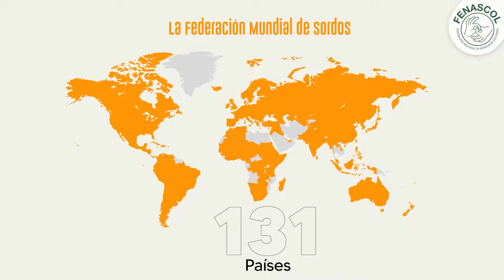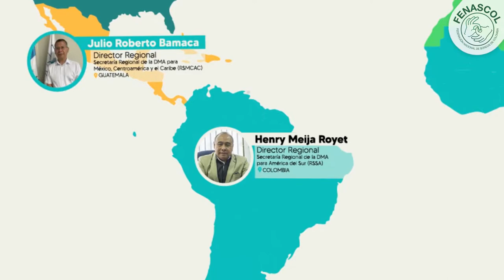¿Sabes qué es World Federation of the Deaf- WFD?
En marzo, tendremos la visita de la Junta Directiva de la WFD, así que te traemos esta importante información de contexto.

¿Sabes qué es World Federation of the Deaf- WFD? ¿Qué significado tiene para la comunidad sorda? ¿Cuál es su trabajo y quiénes sus representantes?

En este video te contamos... Compartelo y prepárate para esta visita de impacto mundial, cuyo protagonista es Colombia.